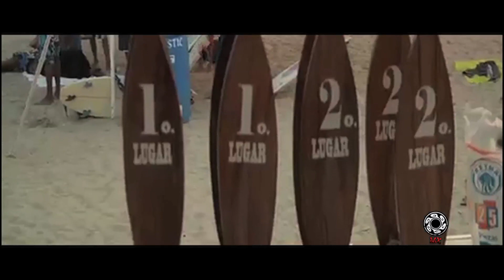UltraMX 2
Al aire desde el 2005 cubriendo eventos, muchos eventos, muchas rutas de cuatrimotos del país, muchos eventos de surf, skate, wakeboard, en fin UltraMX